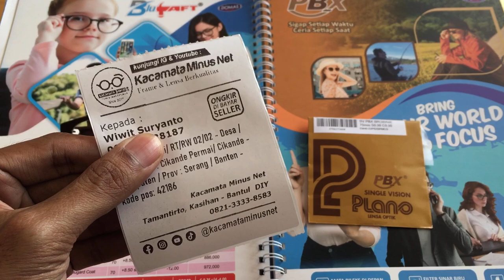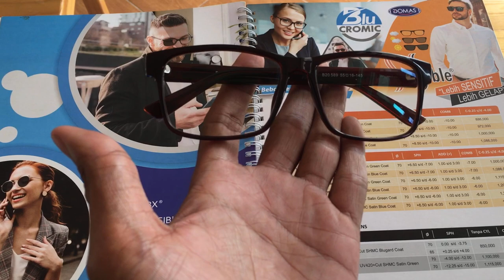Kirim Ke Banten - Kacamata Photocromic Brown Berubah Warna Jadi Coklat Photo Brown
Kirim Ke Banten - Kacamata Photocromic Brown Berubah Warna Jadi Coklat